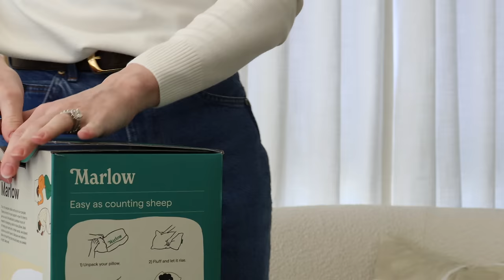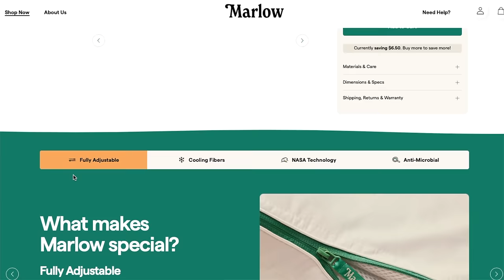Things That Are Making Your Home UNCOMFORTABLE (And How To Fix Them)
In this video we are talking about things that are making your home uncomfortable for you and your guests and how to fix them! Let’s make ourselves and our guests feel comfortable!

Studio Details:
*My Drapes
Artwork by Itzchak Tarkay
Wall Color: Valspar "Asiago" 6005-1A

*my sweater

Welcome to the channel! I'm formally educated with a college degree in interior design. My husband and I started this channel to discuss practical real world interior decorating techniques, and to present a multitude of interior design styles. Our videos explore everything from the ultra luxury to budget friendly designs, and decorating ideas. We want you to have a good time watching our videos, while learning a great deal of useful information. They are very respected, and valued members of our channel family!